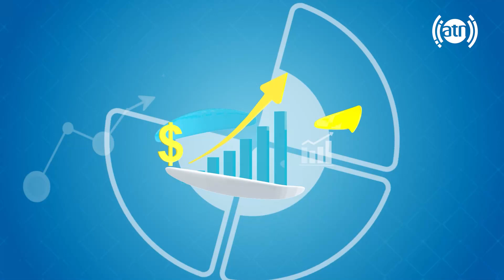Obsessive-Compulsive Disorder: with Dr. Walid Hussainkhail/اختلال وسواس فکری: با داکتر ولید حسین خیل